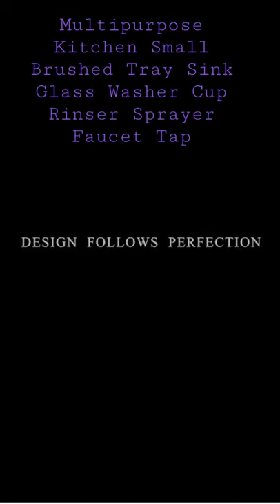Multipurpose Kitchen Small Brushed Tray Sink Glass Washer Cup Rinser Sprayer Faucet Tap